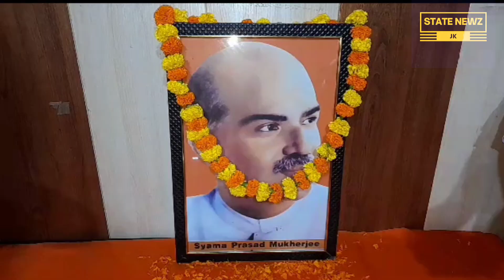BJP KDD ने आज अमर शहीद डॉ. श्यामा प्रसाद मुखर्जी की जयंती पर उन्हें पुष्पांजलि अर्पित की।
भाजपा कश्मीर विस्थापित जिला ने आज कच्ची छावनी जम्मू स्थित अपने कार्यालय में अमर शहीद डॉ. श्यामा प्रसाद मुखर्जी की जयंती पर उन्हें पुष्पांजलि अर्पित की।
प्रेस विज्ञप्ति
 भाजपा कश्मीर विस्थापित जिला ने आज कच्ची छावनी जम्मू स्थित अपने कार्यालय में अमर शहीद डॉ. श्यामा प्रसाद मुखर्जी की जयंती पर उन्हें पुष्पांजलि अर्पित की।  इस अवसर पर श्री चंद जी भट्ट (जिला अध्यक्ष केडीडी) ने 70 साल पहले डॉ. श्यामा प्रसाद मुखर्जी के संघर्ष और सर्वोच्च बलिदान को याद किया, जो महान राष्ट्रवादी नेता और जनसंग के संस्थापक थे और जिन्होंने इसके लिए अपने जीवन का बलिदान दिया था  अनुच्छेद 370 को निरस्त करके जम्मू-कश्मीर राज्य का भारत के साथ पूर्ण एकीकरण और जम्मू-कश्मीर में एक विधान, एक प्रधान, एक निशान की स्थापना।  उन्होंने कहा कि डॉ. श्यामा प्रसाद मुखर्जी एक महान दूरदर्शी नेता थे और उनके सपने को हमारे विश्व लोकप्रिय महान प्रधान मंत्री नरेंद्र मोदी जी ने 5 अगस्त 2019 को धारा 370 और 35 ए को निरस्त करके और जम्मू-कश्मीर का शेष के साथ पूर्ण एकीकरण करके साकार किया।  देश का.
 डॉ. मुखर्जी को श्रद्धांजलि देने वाले अन्य वरिष्ठ नेताओं में मोती लास भट्ट (जिला महासचिव) श्री अनिल धर (उपाध्यक्ष), श्री विमल रैना (उपाध्यक्ष) श्री भारत भूषण भट्ट (प्रवक्ता) श्री पी.के.भट (  खज़ाना) श्री चमन लाल पंडिता (जिला कार्यालय सचिव) और अन्य कार्यकर्ता।
 (एम.एल.भट)
 जिला महासचिव.
Press Release
BJP Kashmir Displaced District today paid floral tributes to Amar Shaheed Dr.Syama Prashad Mukherjee on his Ponithithi, at its office at Kachi Chawni Jammu.  On this occasion Sh.Chand Ji Bhat (District President KDD) recalled the struggle & Supreme Sacrifice of Dr.Syama Prashad Mukherjee 70 years ago,  who was the Great nationalist leader & founder of Jansang and who gave his balidan of his life for the sake of complete integration of J& K state with India by abrogation of Art.370 and for establishment of aik vidhan, aik pradhan, aik nishan  in J& K . He said Dr.Syama Prashad Mukherjee was  a great visionary leader and his dream was realized by our world popular great Prime Minister Adharniya Sh.Narinder Modi Ji  by abrogating Art.370 & 35A on 5th of August 2019  and causing ful integration of J&K with rest of country.
Other Sr.Leaders who paid tribute to Dr. Mukherjee include Moti Las Bhat (District General Secretary) Sh.Anil Dhar (Vice President ), Sh.Vimal Raina (Vice President) SH.Bharat Bhushan Bhat ( Spokesperson) Sh.P.K.Bhat (Treasure) Sh.Chaman Lal Pandita (District Office Secretary) & other Karikartas.
(M.L.Bhat )
District General Secretary.